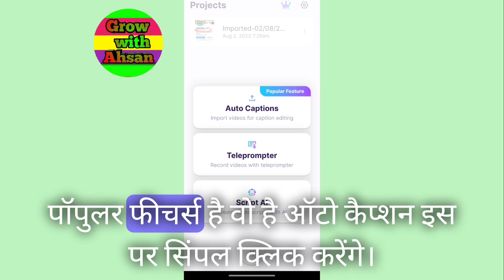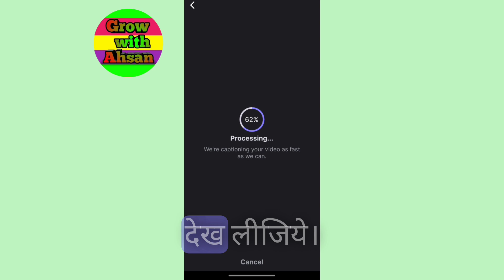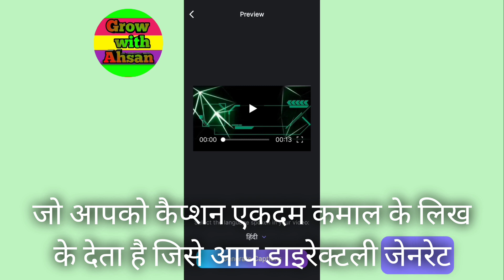Just 1 Click & Add Auto CAPTIONS/SUBTITLES in YouTube Shorts & Reels - Android2023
Just 1 Click & Add Auto CAPTIONS/SUBTITLES in YouTube Shorts & Reels - Android 2023

automatic subtitles
auto captions in android
auto caption generator for video
auto captions add
auto captions
caption
subtitles
video mein auto caption add kaise karen
auto captions add kaise kare
how to add auto captions on video
how to add subtitles to a video
add subtitles to a youtube video
how to add subtitles in youtube video youtube automatic subtitles
how to add captions to youtube video how to add automatic subtitles to youtube video
how to add auto subtitles in youtube video
how to automatically create subtitles add subtitles to a video
youtube automatic subtitles how to add quick closed captions
how to add subtitles in youtube shorts
youtube shorts subtitles
how to add automatic subtitles in youtube videos
best captions for youtube shorts